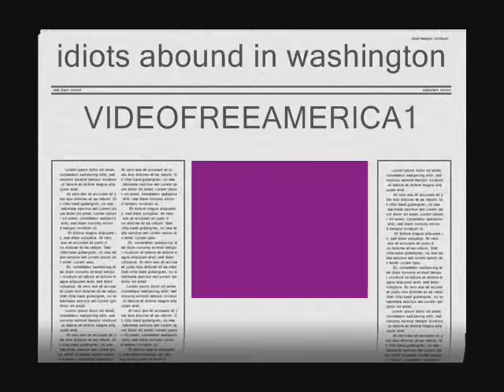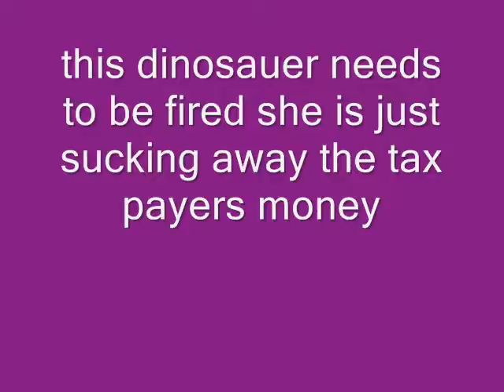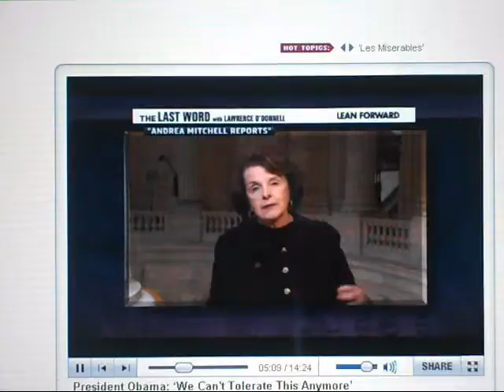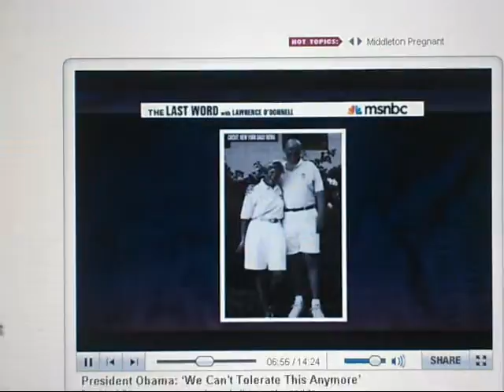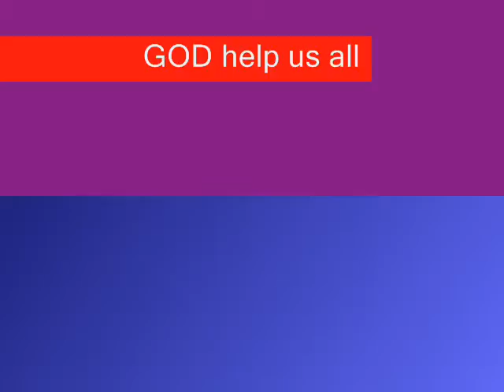IDIOTS ABOUND IN WASHINGTON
too bad our government is sooo... screwed up i feel really sick about these children getting killed.but instead of blaming guns why dont you blame society.for failing this guy that did the shooting.he apparently had issues in his life.but they were ignored this was the result.we need to get rid of these life long politicians and start over GOD HELP US ALL